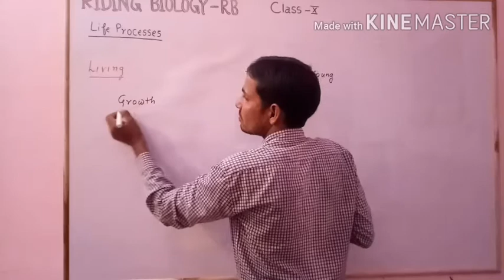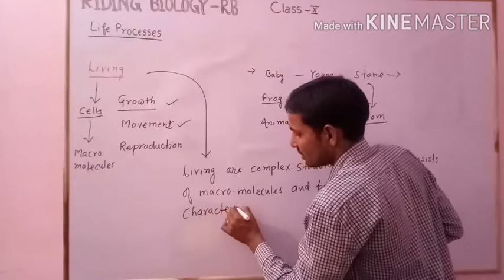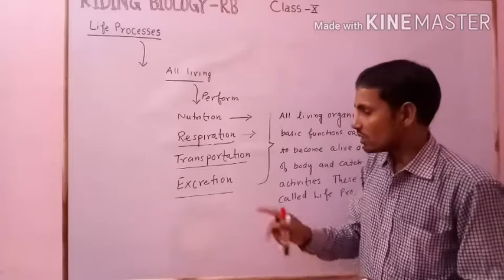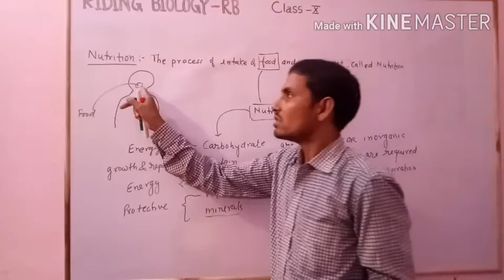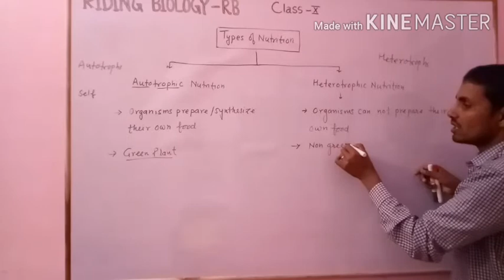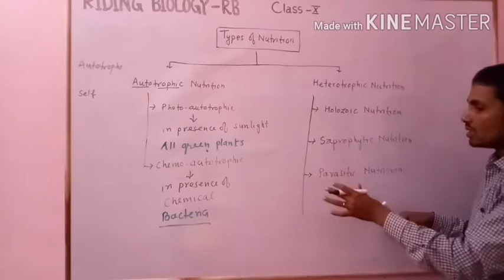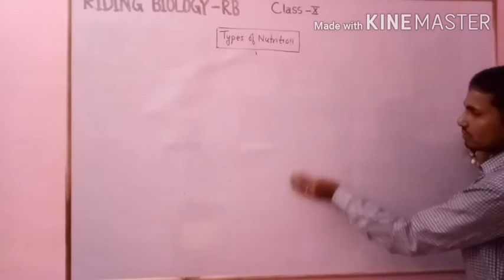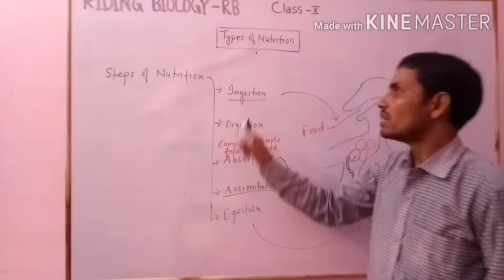Class - 10 LIFE PROCESSES Part-1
Autotrophic and Heterotrophic Nutrition